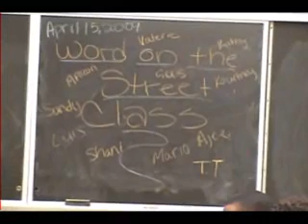Word on the Street (4-15-09)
Warwick high School Televised Announcements